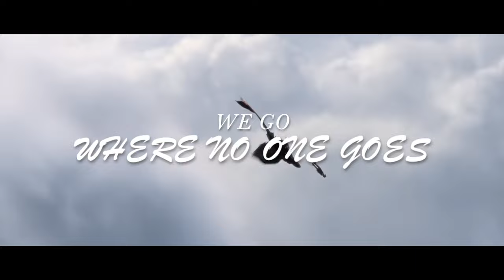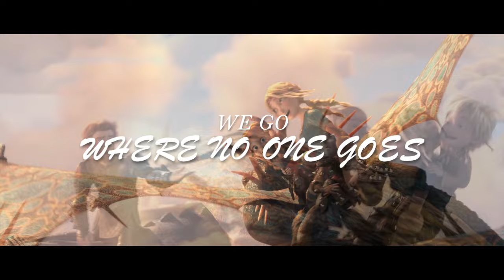HTTYD || Where No One Goes || Dragons Tribute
As promised, here you have my take on Where No One Goes. I hope you like it better than my teachers did my exam today. Don't think there is much more to say so I hope you enjoy the video!

Footage: HTTYD, 2, thw, gotn
Song: Where No One Goes by John Powell and Jónsi